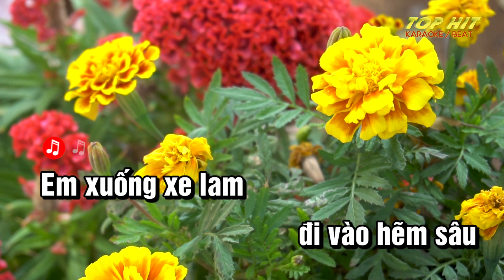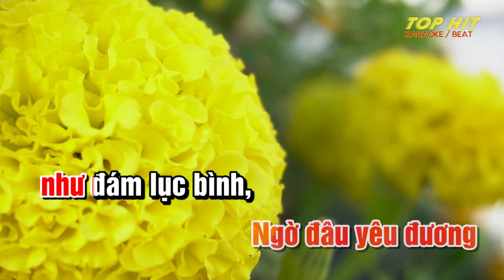Chuyến Xe Lam Chiều Karaoke Tone Nữ Nhạc Sống | TOP HIT KARAOKE